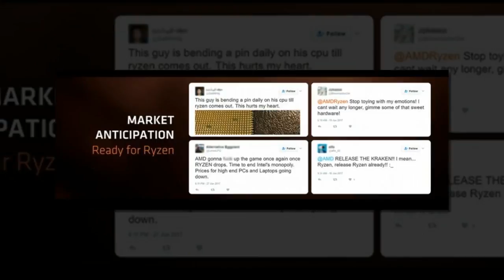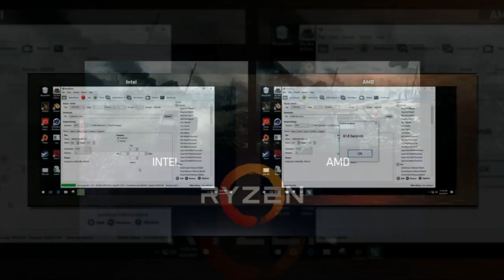AMD's Ryzen launches March 2, outperforming Intel's Core i7 at a fraction of the price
Ryzen is here. AMD said Wednesday that it plans a “hard launch” of its first three Ryzen processors on March 2. The highly anticipated chips promise to outperform high-end parts from Intel and undercut their prices by as much as 54 percent.

AMD executives confidently unveiled the first three desktop chips to attack Intel’s Core i7, supported by several top-tier motherboard vendors and boutique system builders. In many cases, executives said, AMD will offer more for less, as early Ryzen benchmarks prove. The top-tier Ryzen 7 1800X will cost less than half of what Intel’s thousand-dollar Core i7-6900K chip does—and outperform it, too. You can preorder Ryzen chips and systems from 180 retailers and system integrators today.